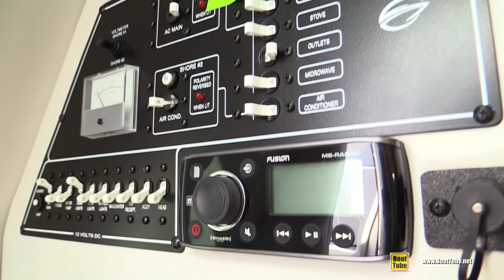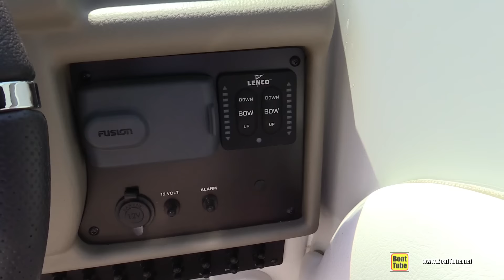2015 Crownline 264 CR Motor Boat - Walkaround - 2015 Montreal In Water Boat Show